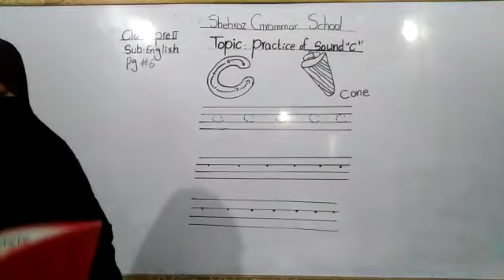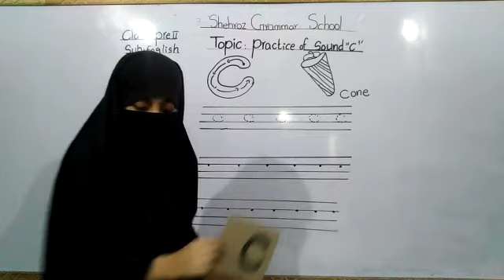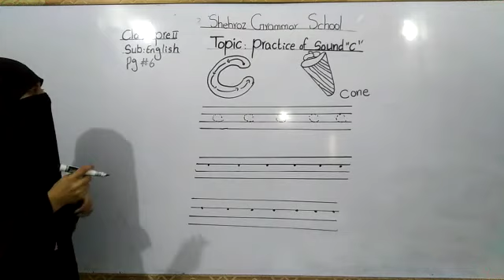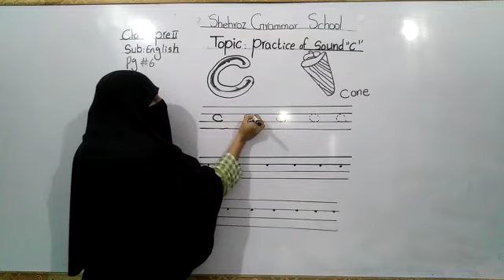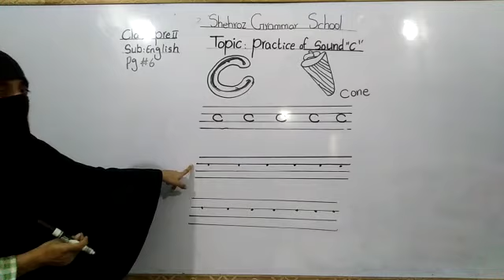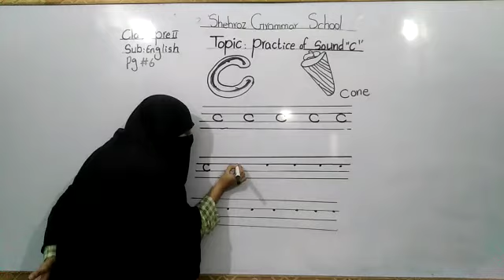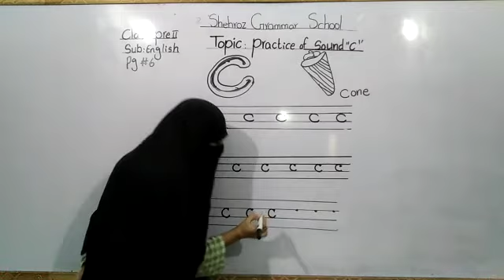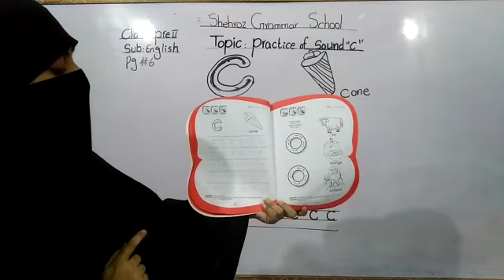Class pre year 2 :subject English series :topic practice of sound"c"pg#6